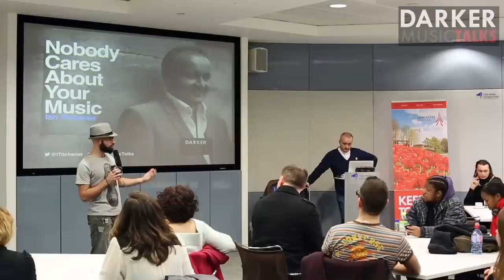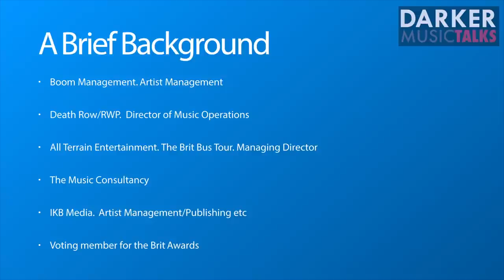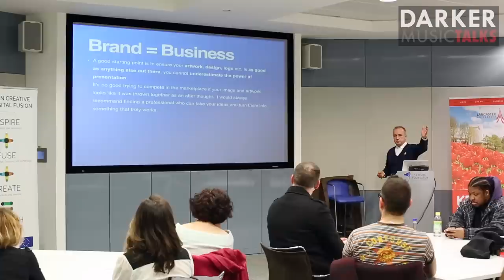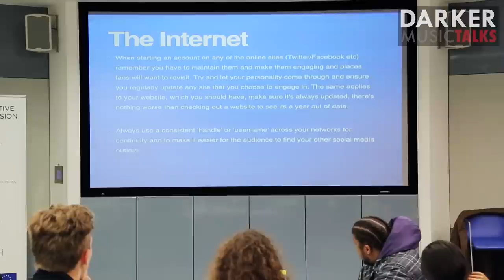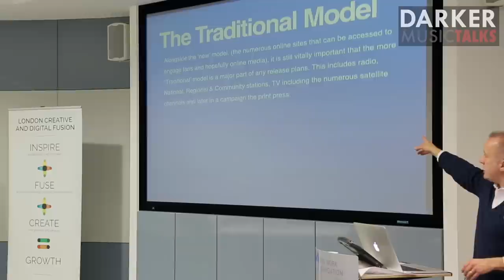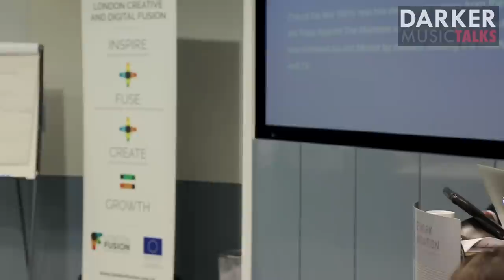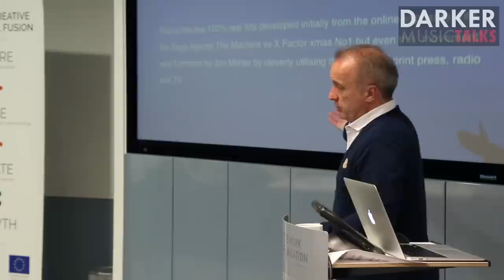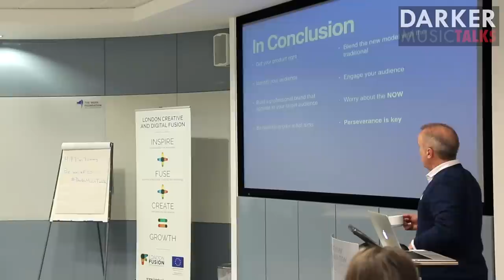Nobody Cares About Your Music (Part #1) - Darker Music Talks London (with Ian Titchener)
This is the full discussion with Ian Titchener, with whom we discussed why nobody really cares about your new music, what the reality in the music industry is and what he suggests you to do to make them care, from the perspective of a seriously funny music business manager.